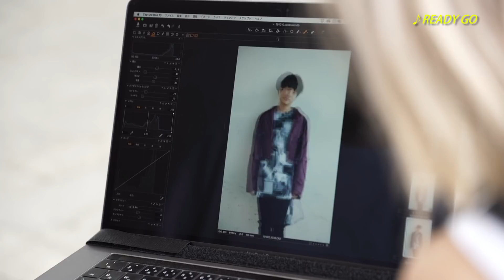GENIC / SUNGENIC ep ジャケット撮影メイキング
1st Digital EP「SUNGENIC ep」配信中！

エイベックスから新たに誕生した男女混合ダンス&ボーカルグループ“GENIC”の1st EP。
Da-iCE工藤大輝が作詞作曲を手がけた「SUN COMES UP」や若さあふれるパーティチューン「HISTORIES」に加え、サバイバルユニット“a-genic”としての2019年夏の活動時に歌い繋いだ
オリジナル楽曲「READY GO」と「夏恋」のGENIC正式メンバーによるセルフカヴァーを収録。